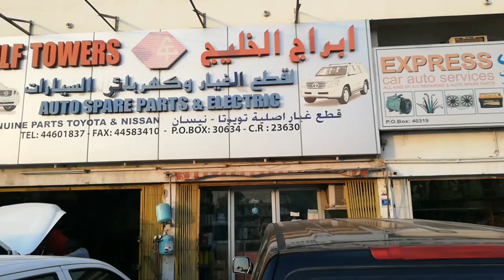Industrial Talyer sa Qatar at Murang parts Vlog#35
Murang bilihan ng mga parts ng Car dito sa Qatar